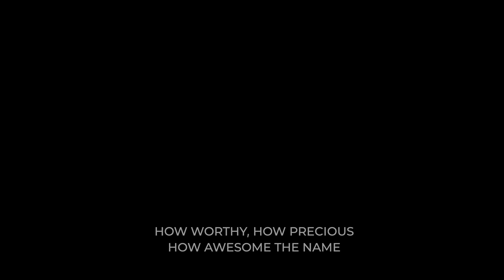Christmas Day service from Bethel Church at Vista Pointe - Merry Christmas!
Merry Christmas! Thank you for joining us for this special Christmas Day online service. We pray a special time for you and your family as you focus on our Savior and Messiah that we celebrate today.

"One Night in Bethlehem" © Valerie Coulman and Roger Hutley 2022. Used by permission.
All other music licensed for use through CCLI License 308392.